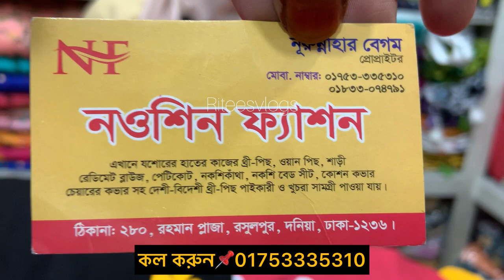Mother care /pregnant mother maxi collection at cheap Price💥//